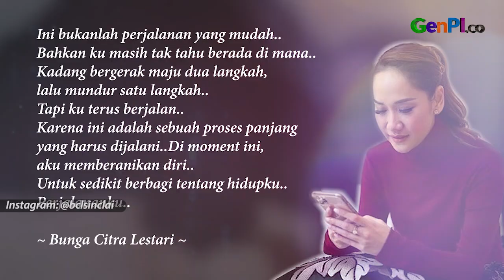Video Dear Love BCL Sedot Perhatian, Netizen Ikut Nangis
Suami Penyanyi BCL atau Bunga Citra Lestari, Ashraf Sinclair meninggal dunia pada 18 Februari 2020. Kepergian Ashraf Sinclair meninggalkan duka mendalam bagi Bunga Citra Lestari dan keluarga. Karenanya perlu waktu bagi Bunga Citra Lestari untuk menerima dan bangkit dari kesedihan. Melalui video Dear Love, BCL mengenang suami dan ucapkan terima kasih pada semua kerabat hingga penggemar. Video ini mendapat respons luar biasa dari netizen.

JANGAN LUPA INSTAL APLIKASI GENPI.CO :
APPSTORE: